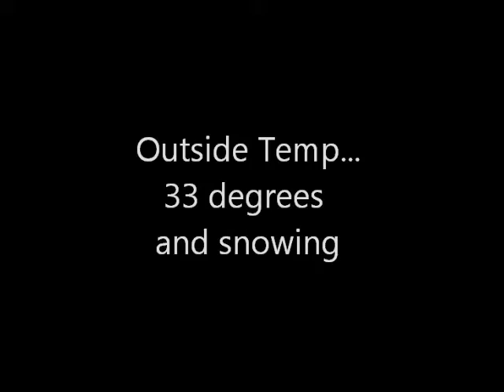Four Crazy Guys take the Polar Bear Plunge! BBRRRR!!!!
Klondike Pete, Yukon Bernie, Mountain Man Mike, and Maniac Milo take the Polar Bear plunge in the New River near Fleetwood, Ashe County, NC in 33 degree snowy weather with a river water temp of 39 degrees... BBBRRRRRR! December 29, 2012